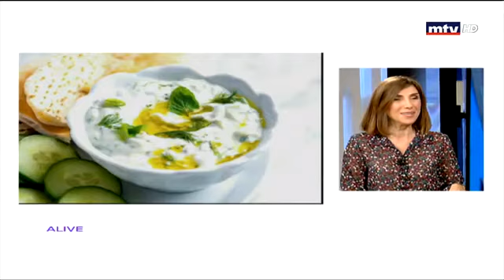Eat Smart - 23/09/2019 - المطبخ اليوناني المتوسطي